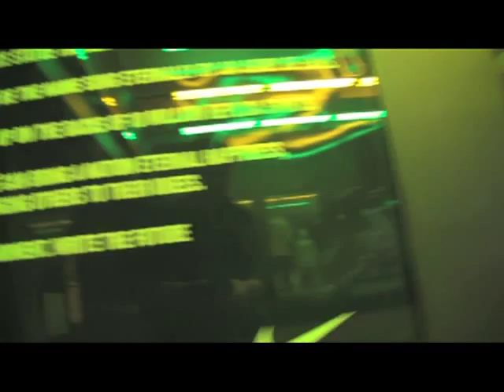Soccer@TheMontalbán_v4 -Nike Soccer HQ in LA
Game Viewing, Open Play Rooftop Soccer, exclusive customization complimentary food and drinks & The World's Best Soccer Atheletes.  Visit nikesportwear,com/la
for more details.  Also visit TheMontalban.com for more exciting event and live entertainment.